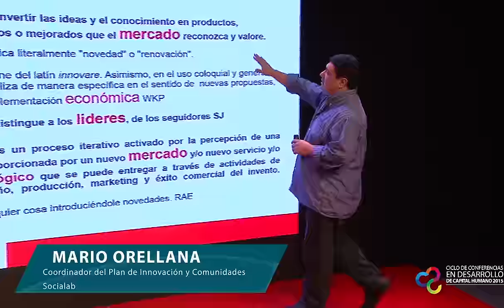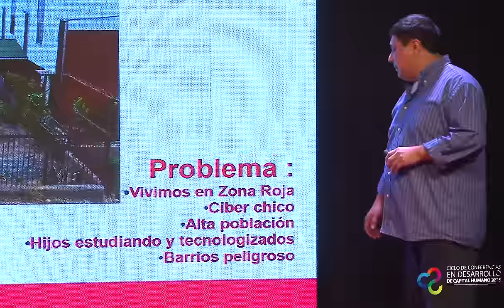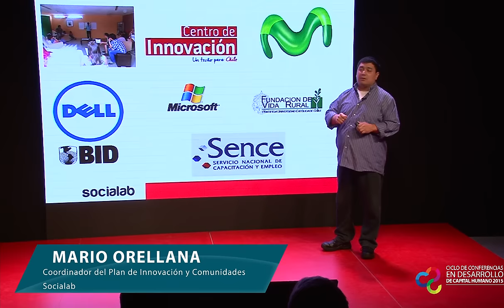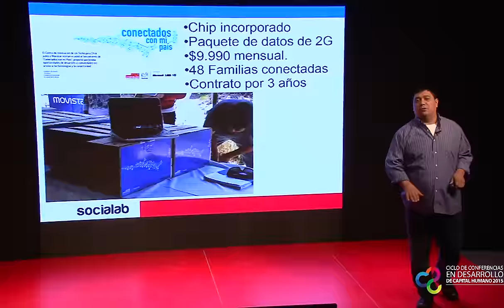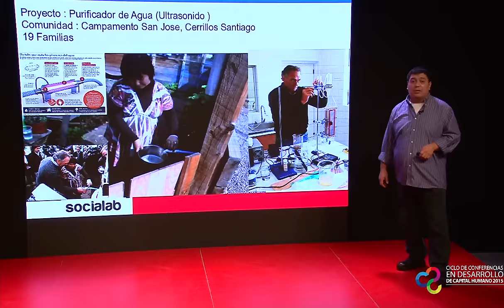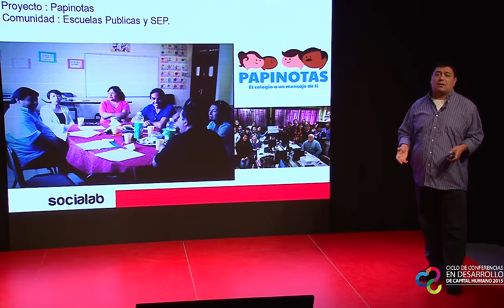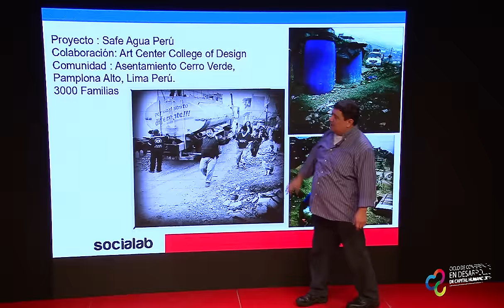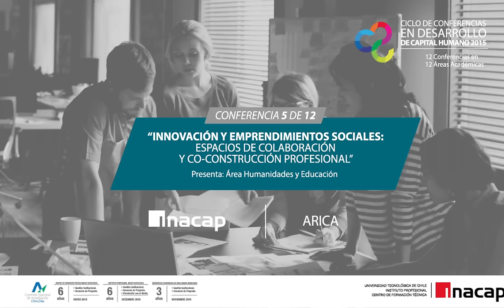Exposición Mario Orellana Conferencia "Innovación y Emprendimientos Sociales" INACAP Arica